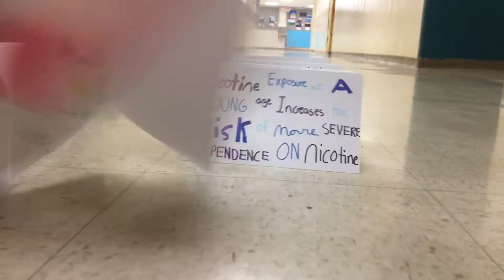VTLSP PSA - Woodstock Union High School & Middle School